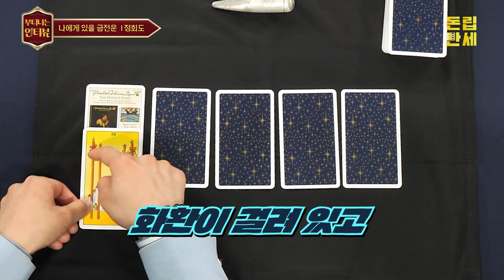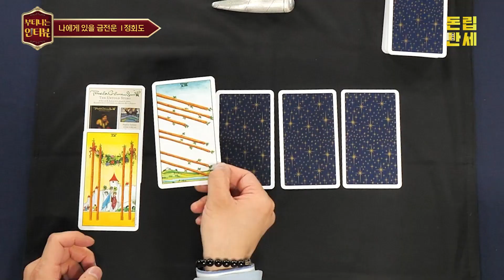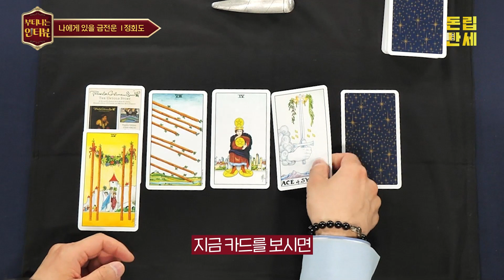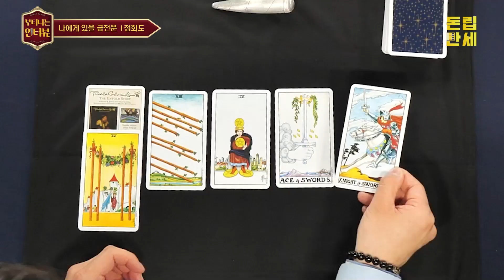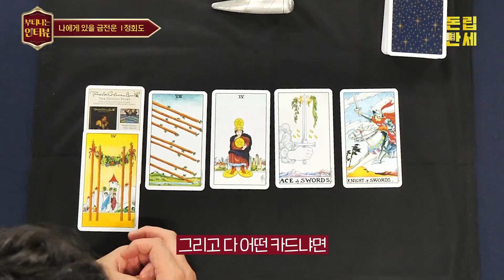난 돈을 얼마나 벌 수 있을까?? 내 금전운 미리 알아보기😍 (ft.타로마스터 정회도) / 부티나는 인터뷰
부터뷰 시청자분들을 위해 준비한 이벤트!
올해 내 금전운 알아보기!!
구독자 여러분 모두 부자되세요!

00:00 부터뷰 시작!
00:34 타로카드 선택 시작
01:16 타로카드 최종 선택!
01:30 1번 카드
02:39 2번 카드
03:21 3번 카드
03:51 4번 카드
04:41 5번 카드

진행 : 행복 부자 샤이니 (김재영/13년차 EBS 영어강사)
출연 : 정회도
타로마스터
숭실대학교 겸임교수
타로카드 온·오프라인 강의 진행
유튜브 채널 [타로마스터 정회도] 운영
[운의 알고리즘], [부자의 그림] 등 저자